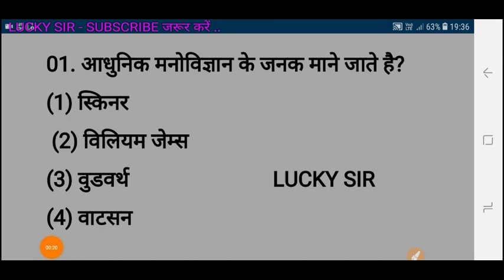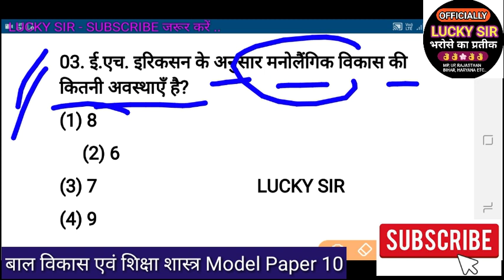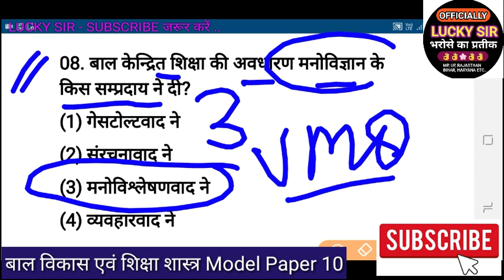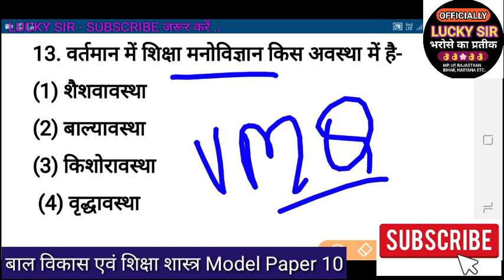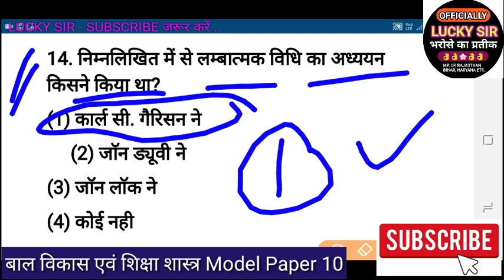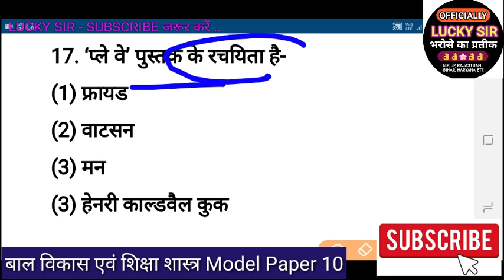CTET MODEL PAPER 10 # बाल विवास एवं शिक्षा शास्त्र Mp Tet Varg 3 Important Question Child..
1. बाल विकास एवं शिक्षण शास्त्र की बुक हमारे द्वारा तैयार की गई है

2. पर्यावरण अध्ययन की बुक खरीदने के लिए नीचे दी गई लिंक पर क्लिक करें

कीमत मात्र ₹15

1. सर्वेक्षण सहायक मध्यप्रदेश [ ASV MP ] की जानकारी पाने के लिए

2. सांख्यिकी स्वयं सेवक बिहार  [ ASV BIHAR] की जानकारी पाने के लिए

3. सरकारी नोकरी की जानकारी के लिए [ STUDY MATERIALS IN PDF ]